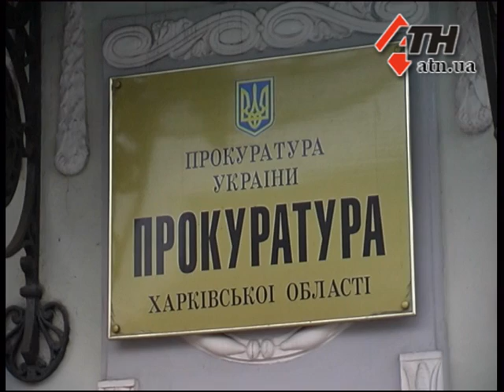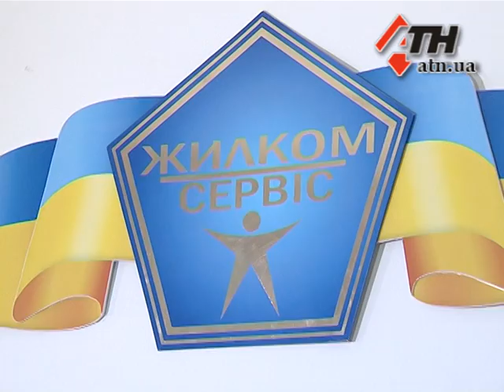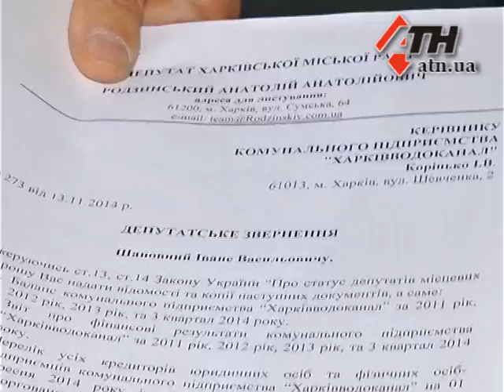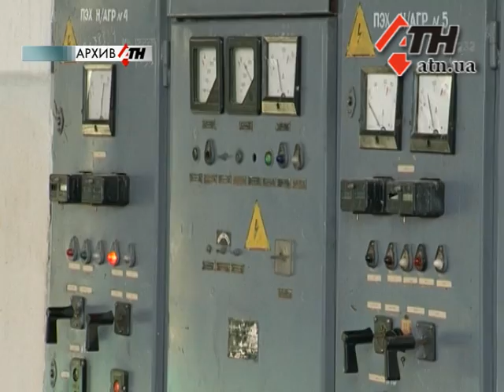14.11.14 - Куда исчезают миллионы в «Жилкомсервис»? - вопросом занялась прокуратура